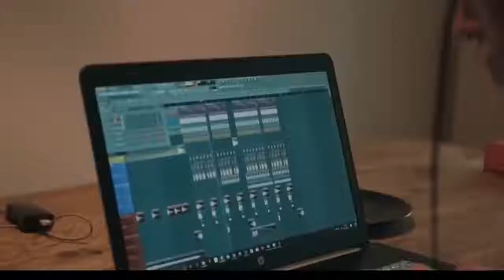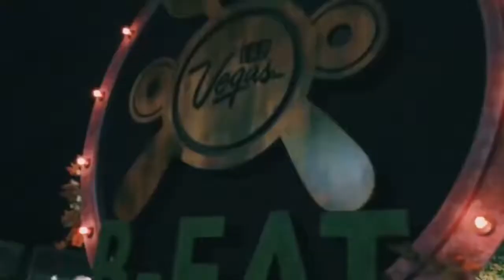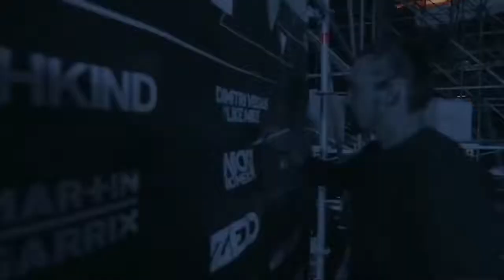James Reed - (Trances Eletro Videos)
Trance Music Eletro (Videos)